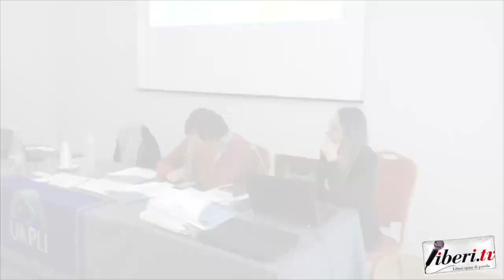Paolo Nicolazzo - Servizio Civile UNPLI - Corso di formazione OLP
Paolo Nicolazzo, Segretario UNPLI Calabria - Servizio Civile UNPLI - Corso di formazione OLP - Lamezia Terme (Cz) - 14 aprile 2023 - A cura di Antonio Abbruzzese e Tania Klim